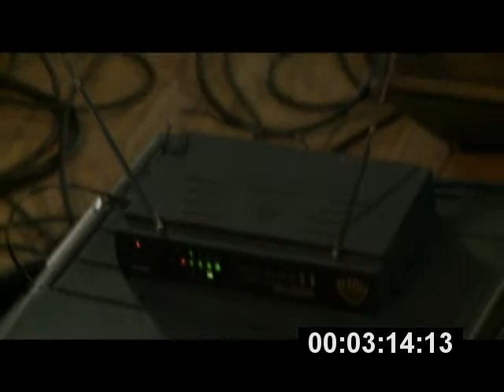BlueGround - From Eternity To Here